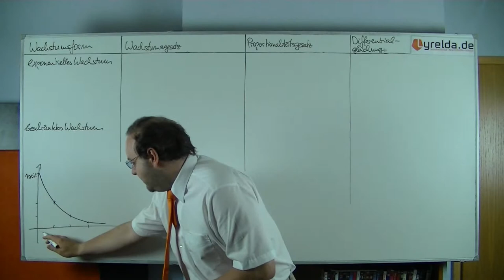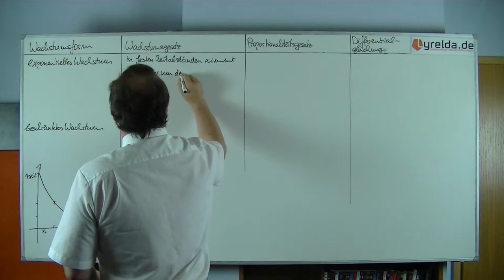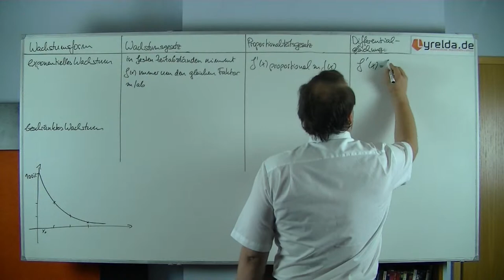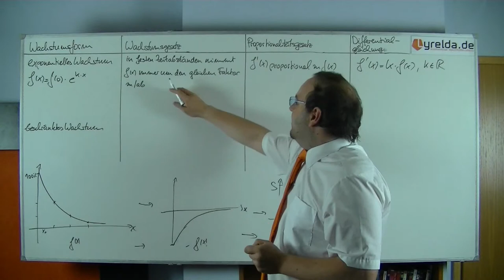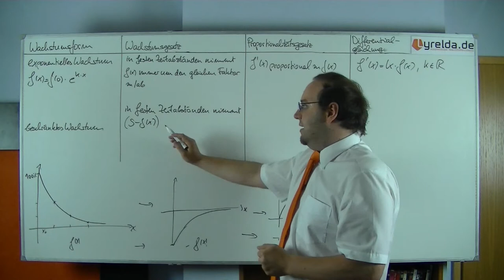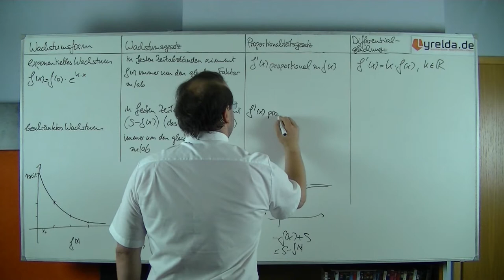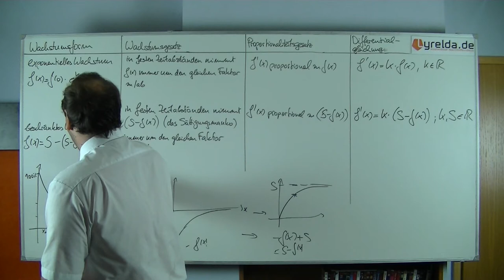Wachstum Übersicht Oberstufe - Lyrelda.de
In der Oberstufe wird in baden-Württemberg das Thema Wachstum noch einmal vollkommen neu aufgezogen. Mit Hilfe der Ableitung stellt man eine DGL (Differenzialgleichung) auf und beschreibt damit das Wachstum. Eine DGL ist eine Gleichung, bei der sowohl eine Funktion, als auch deren Ableitung drin vorkommen.

LyreldaHD